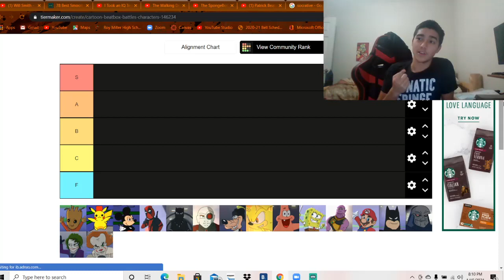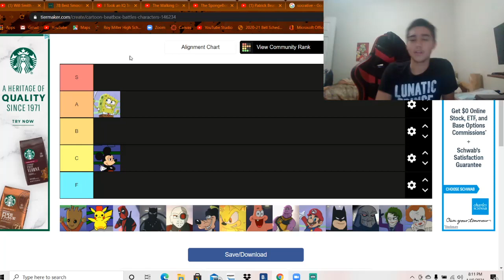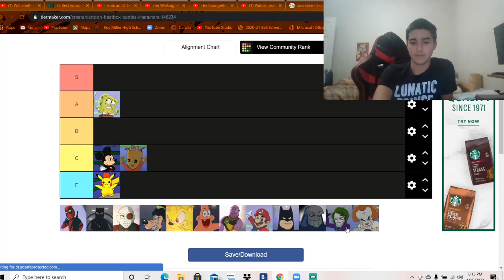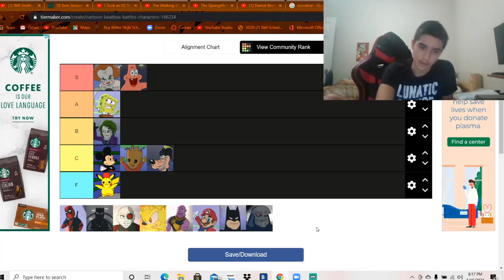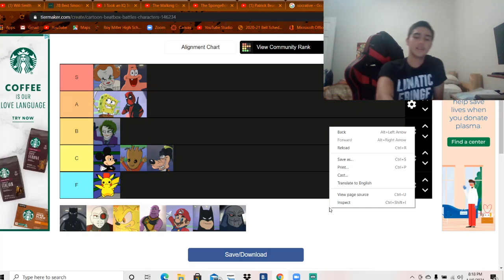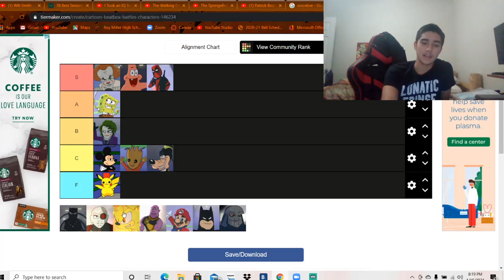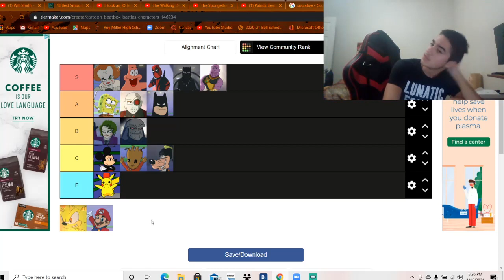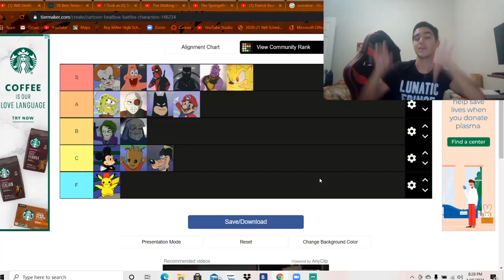the most ACCURATE Cartoon Beatbox Battles Characters Tier List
This is based on character so f**k anybody who said I hated Sonic or Deadpool lol.